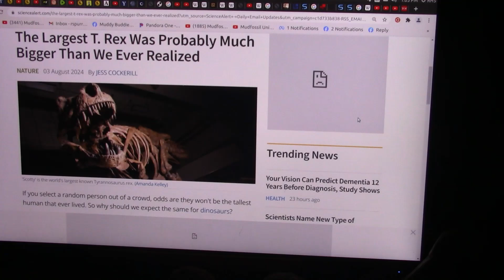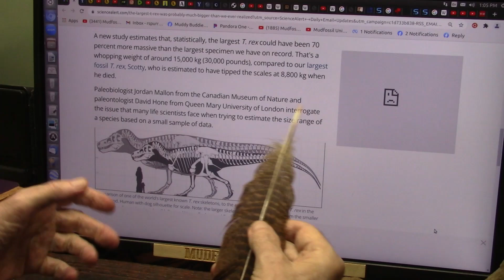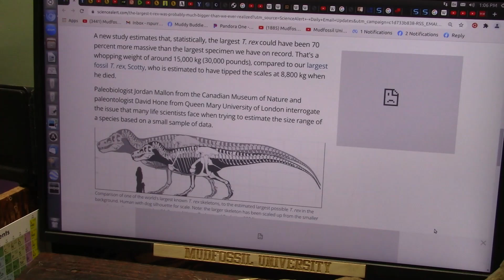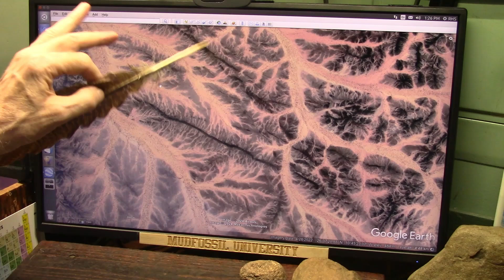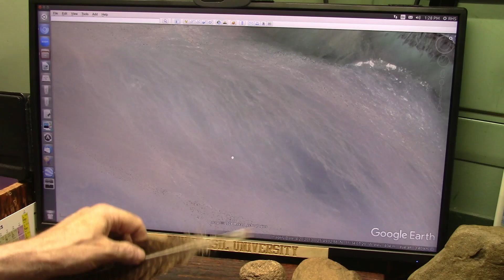Scientists say T Rex might have been Much Bigger Than We Thought but How Big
New evidence on our ancient past shows how very wrong geology and history is. much to be discussed now.